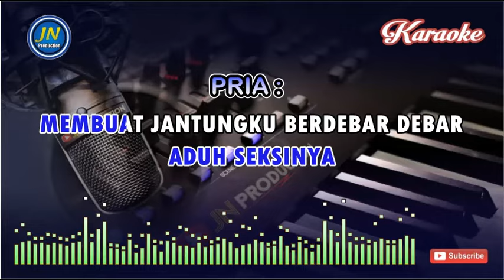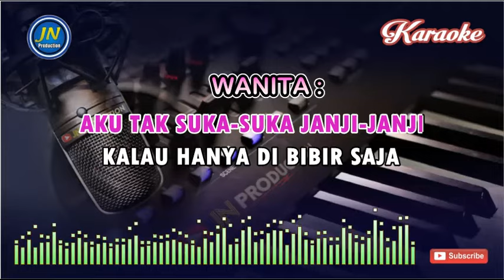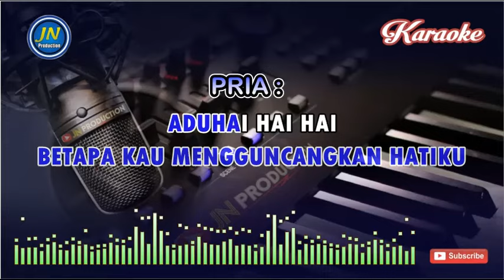Aduhai || Karaoke Dangdut Keyboard || By. Ira Swara Feat Beniqno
Lagu dangdut Aduhai Karaoke tanpa vocal